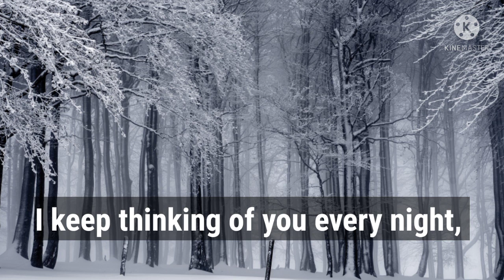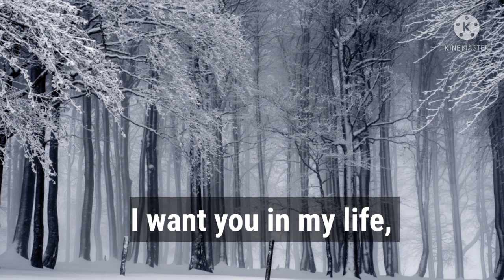DM to DF Twin Flame 🦋 The Love is Pure And True ❤️